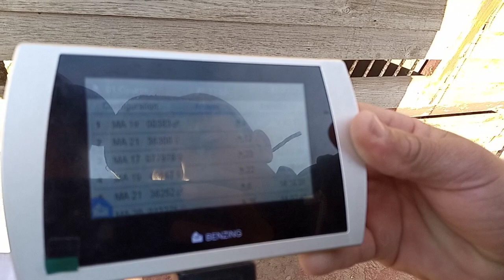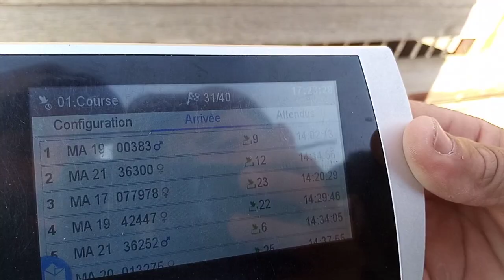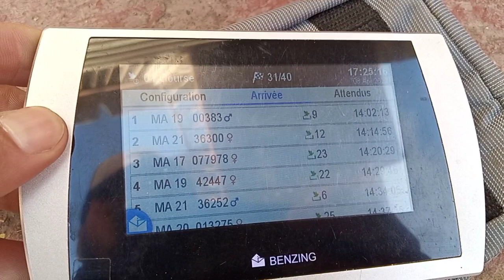💥عملية الكنطرول عند البطل KHAZZARE ABEDALLAH في سباق ولاد جرار 430 km تالت سباق في مرحلة نصف الطوي